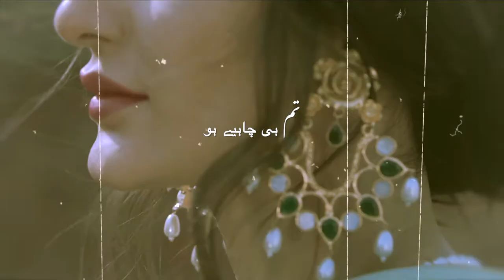LALEH | drape the dream | Fashion Film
Presenting you a piece out of our dream, Aurum derives it roots from Latin word ‘Au’ , implying the color gold.
laleh festive collection’20